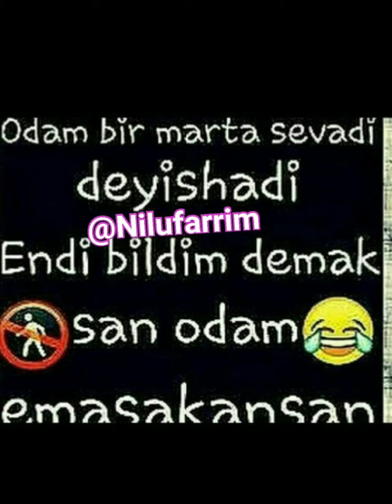ANTIQA RASMLAR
Antiqa rasmlar qiziqarli vidyolar kulgili latifalar foydali vidyolar yangiliklar hamda eng sara hazillar kun yangiliklari BESHARIQ BALIQLARI hamda qizqa hazilar va ajoyip sherlar eng sara vinelar beshariq baliqlari eng yirik baliqlar haqida vidyo baliq bishirish bular hammasi bizning kanalda